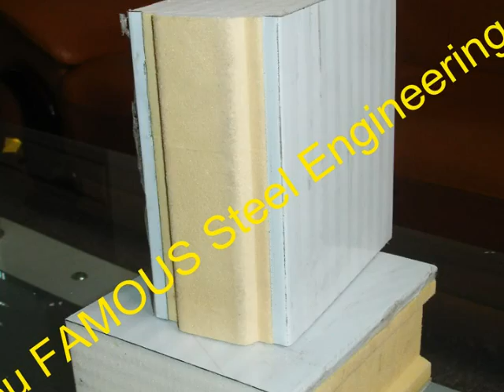Steel Structural Insulated Sandwich Panels , Wall And Roof PU Panels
Features :

 light and durable
 easy installation
 hot & sound insulation
 High quality
 Working life: More than 20 years